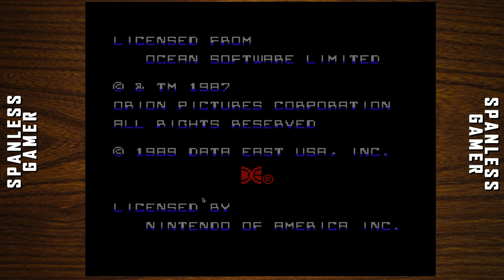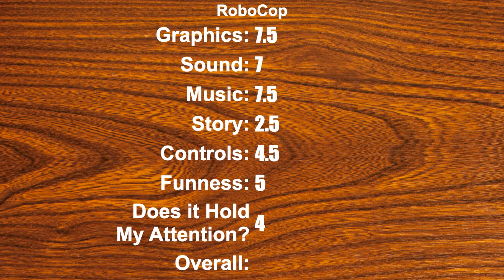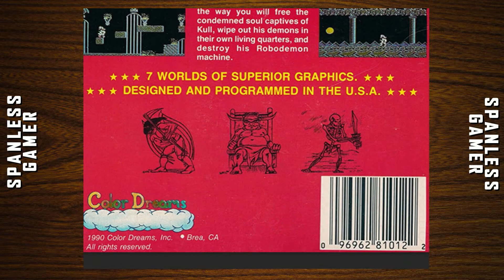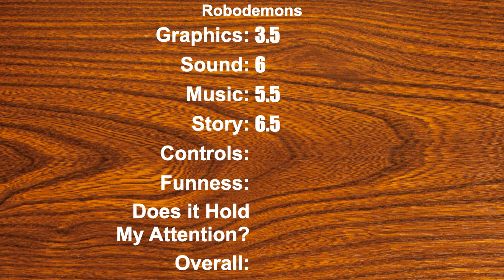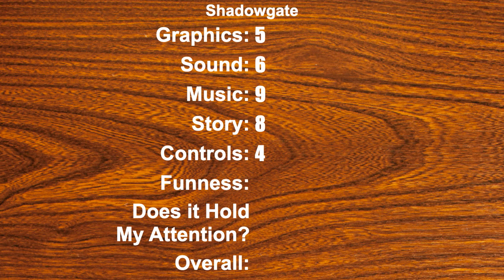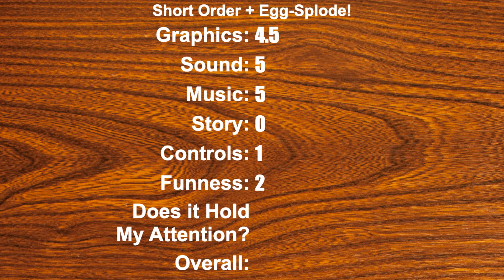RoboCop and Shadowgate on the NES reviewed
RobodemonsCop enters Shadowgate in Short Order and Eggslodes!

00:00 - RoboCop
05:10 - Robodemons
08:34 - Shadowgate
15:14 - Short Order + Egg-Splode!

RoboCop, or RobertCop as I like to say is a NES port of the classic arcade game. It's not too bad, but it is hard as nails. So needless to say, I am no good at it. I stole the lyrics for the RoboCop theme song from Ashens.  He is the best.

Robodeamons from ColorDreams is the WORST horizontal space shooter I have ever played. But hey, it's got those sweet sweet voice samples!

Shadowgate is a great game that should be played. But not on the NES. These days you are better off playing the remaster on the iPad or anything else with a mouse or touch controls.

Short Order and Egg-Splode are for the Powerpad, so I really don't play them. Something about a pig.